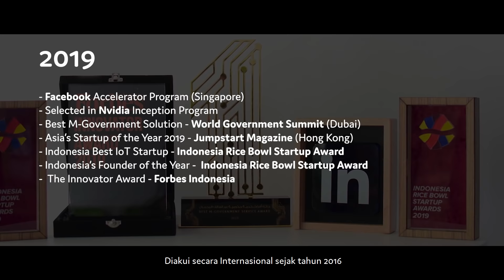STAND-UP COMEDY: DUREN PEMECAH BANGSA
Potongan dari Bit Juru Bicara Jakarta